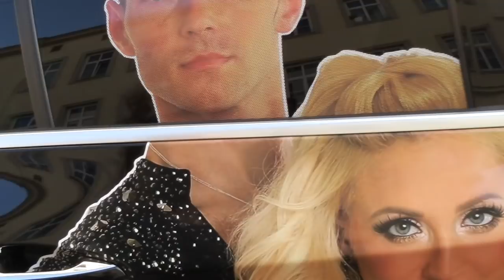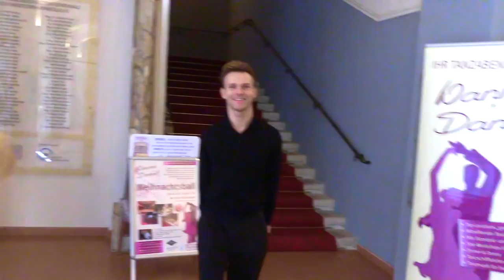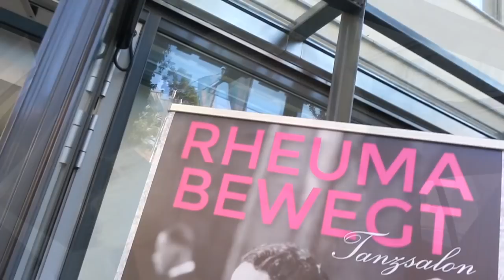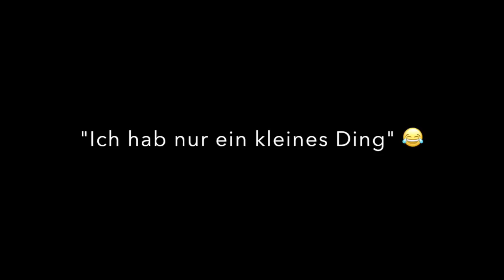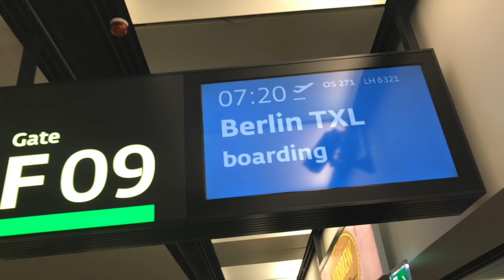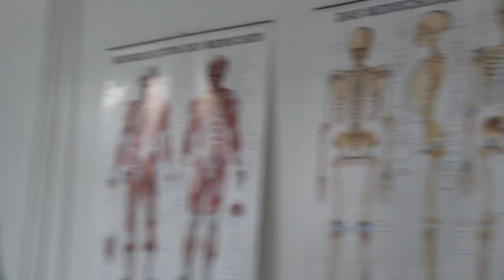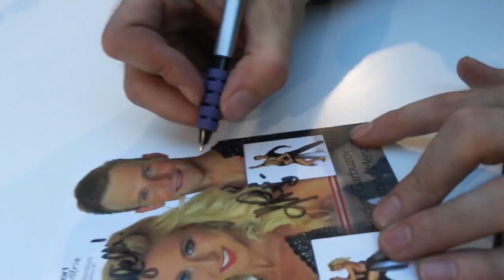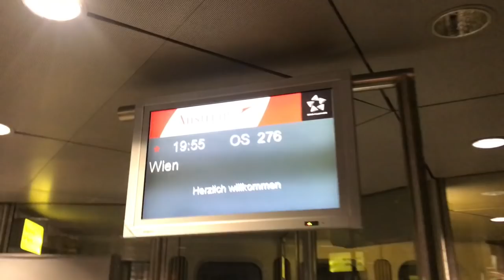WEEKEND VLOG - It´s SHOWSEASON! Tanzen durch Wien und Berlin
Weekend fun in Vienna and Berlin - Der beste Tanzpartner der Welt und ich haben das intensivste Wochenende das man sich vorstellen kann überlebt!!!

Workshops, Unfälle, Stress, Lieblingshashtags, Lebensphilosophie, schminken und abschminken, Knieverletzung, unsere Babies, und die besten Fans der Welt. Achja, und vadimsbestmoments sind einfach überall. Wie macht eigentlich eine Eule und warum kann man nicht im Flugzeug übernachten?

Behind the scenes und hautnah!!!

Danke an Peter Mangelsdorff und den TSZ Blau Gold Berlin! Danke an Norbert Falkner und Wanna Dance? Tanzveranstaltungen! Danke an die Initiative Rheuma bewegt!

xoxo Kathrin

**NEW BABY** ELISABETH TRAILER OUT NOW!!!

**Fanpost**
DoubleDance Studio
2301 Franzensdorf 32
Austria

**Photos of the Show - Copyright AR Fotografie**

Strauss Vienna Waltz
Late Nights
At Last Part II
Cause I Am Coming Home
Climbing Trough Air 3
Movie Box 1
Just Wanna Run (Ahlstrom Remix)
To The Beat
Sad Drama 5
I Just Wanna Dance
Food Stamps